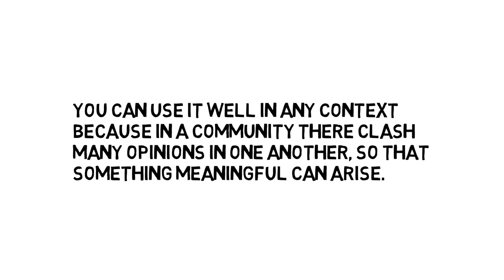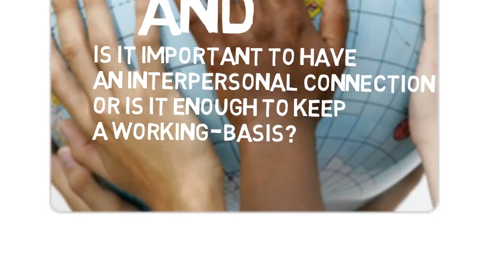C5 relationship building introduction